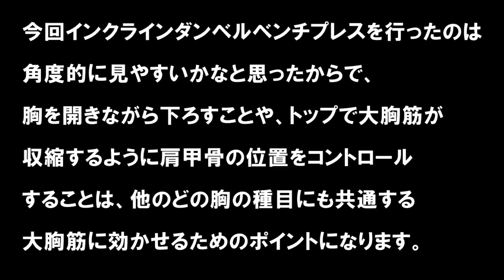胸のトレーニングで肩に効いてしまう原因と、大胸筋に効果的に効くフォームの解説＆実演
胸のトレーニングで肩の前側ばかりに効いてしまう方に共通する原因と、大胸筋に効果的に効くフォームを、インクラインダンベルベンチプレス（3:26～）、ペックフライ（9:46～）、ディップス（11:22～）の実演を行いながら解説してみました。
ぜひ一つの参考にしていただければと思います。

関連動画
ダンベルベンチプレスの悩みを解決！大胸筋に効くフォームやブリッジの作り方など徹底解説＆実演
ダンベルベンチプレスが大胸筋に効きやすくなるダンベルの握り方を解説！
ダンベルベンチプレスが腕に効かないやり方！大胸筋に効果的なフォームを解説
胸のトレーニングで大胸筋に必ず効くフォームを作る2つのコツを解説＆実演
胸のトレーニングで大胸筋下部を鍛える方法とフォームのコツを解説！
ダンベルベンチプレスで危険な『中折れ』を防ぎ、大胸筋に効く効果的なフォームを解説